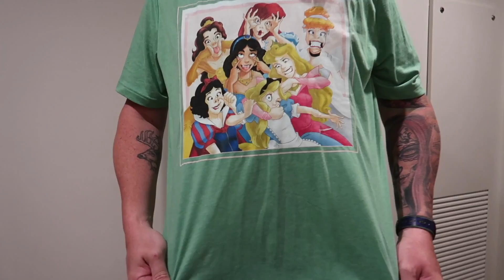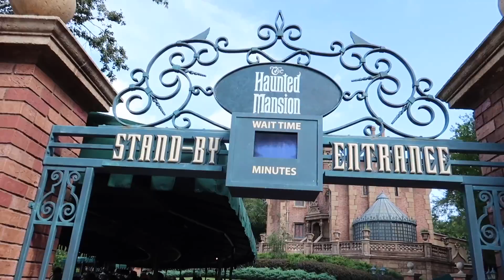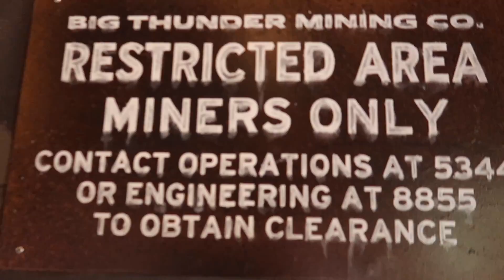First Magic Kingdom day of our trip!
Sorry if this is a really long video!  In this video we will be riding 7 dwarfs mine train, under the sea, and much more! We hope you enjoy!😁